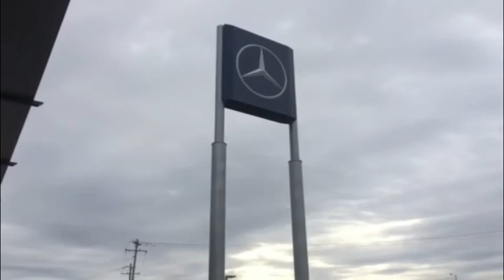Mike Ryba loves his job at MBFM!